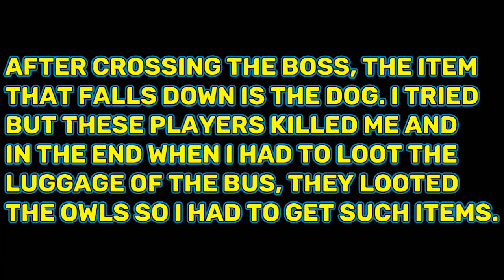Blockman Go Skyblock || Map 5 Soul Cage's Armour How To Craft...